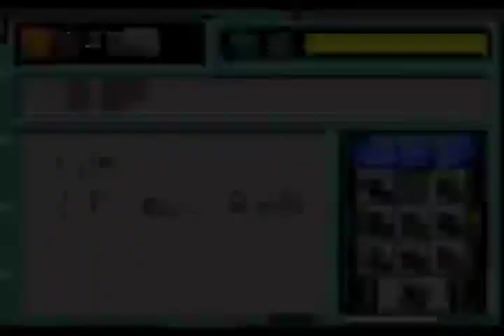▼ アッガイ縛り[ギレンの野望蒼き星の覇者] アッガイだけ #05 「アッガイの限界を知る。。。」〜使えるモビルスーツはアッガイだけでプレイしていきます〜